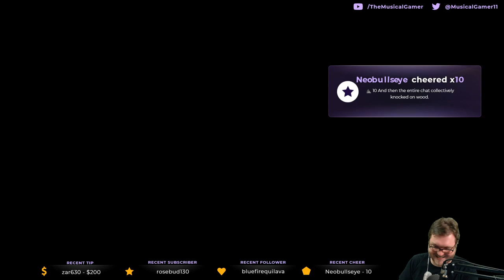Let's Play Fire Emblem: Three Houses #13: Battle at the Red Canyon